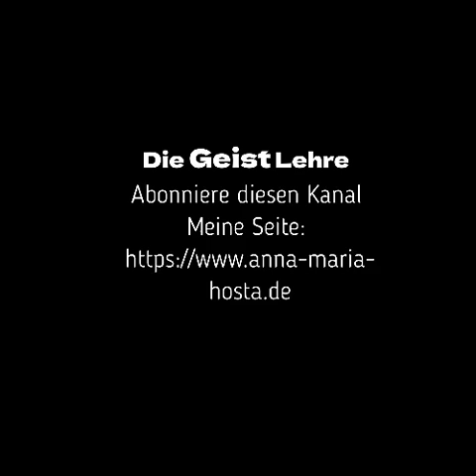Stille Nacht, heilige Nacht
Weihnachtliche Musik
von A.M. Hosta
Hier: Stille Nacht, heilige Nacht